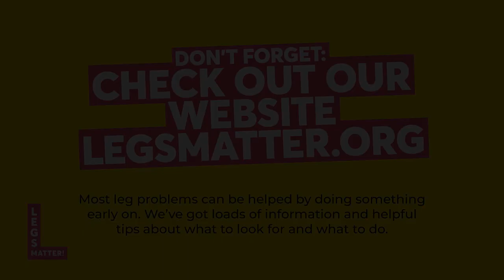I’ve got varicose veins, my parents had them and got a leg ulcer. When should they be a concern?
FULL QUESTION: I’ve got varicose veins, my parents had them too and ended up with a leg ulcer. When should they be a concern?

Question to Dr Sarah Jarvis, MBE, FRCGP, GP and Medical Broadcaster and Dr Leanne Atkin, Mid Yorkshire NHS Trust and Research Fellow at University of Huddersfield during Legs Matter's webinar 'Ask the Expert: GP Special' 9 January 2023